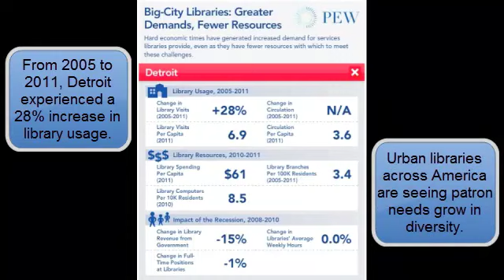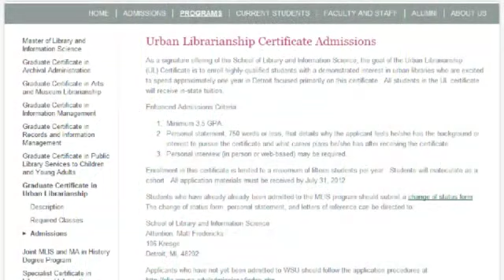Graduate Certificate in Urban Librarianship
The 15-credit Urban Librarianship certificate program provides students with the education and practical experience necessary to effectively serve patrons with widely diverse economic, social and cultural needs. Students gain specialized knowledge of diversity, multicultural information, and urban issues through course work and exposure to a wide variety of urban library settings. Students will gain practical knowledge of how to develop programs and services to meet the challenging information needs of an urban populace. The certificate provides verification of the graduate's skills and thus enables an employer to clearly identify potential employees with the appropriate knowledge and abilities to provide high quality services and resources to the citizens of their community.